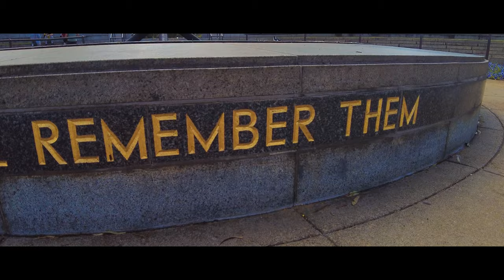[4K] Kings Park Botanical Gardens - Perth, Western Australia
Went for a walk around Kings Park Botanical Garden, it was 36 Degrees C and I was melting but it was worth it. The battery died so I didn't get anywhere near as much footage as I would have liked.

Filmed: DJI Pocket 2
Edited: Adobe Premier Pro
No LUTs or Presets used - all colour graded by myself

I look forward to making more of these, apologies for the shaky cam on some of them, still learning how to walk with a camera!